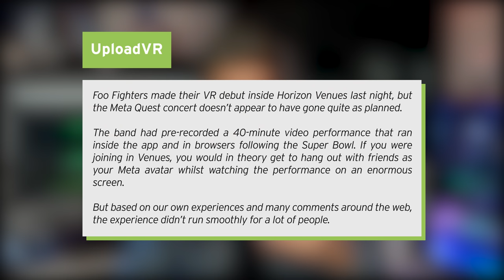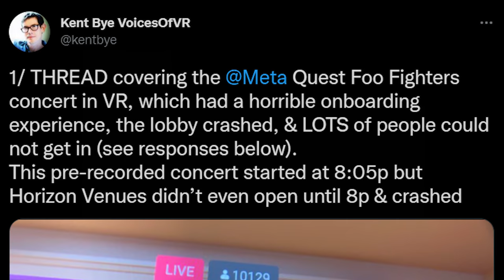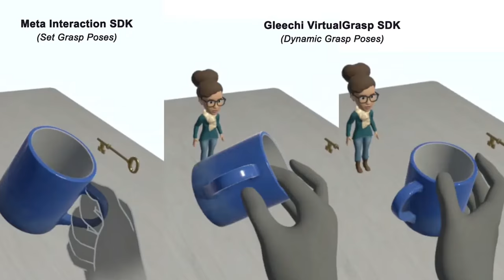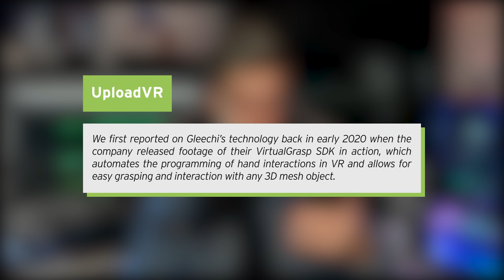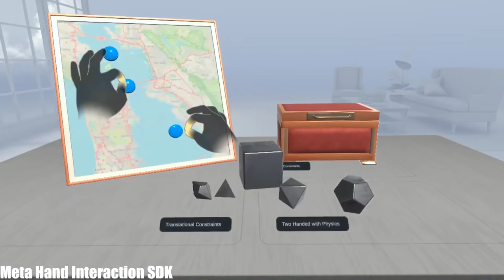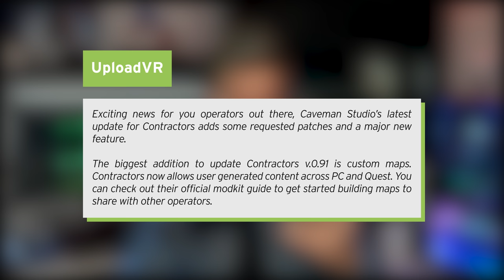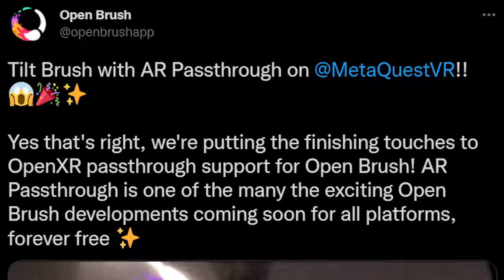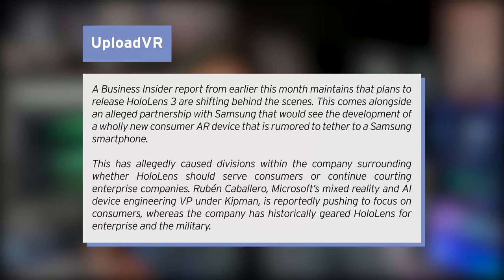This Didn't Go Too Well For Quest....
In today's video, we have more VR News to cover. First, we are going to talk about an event that was supposed to happen on the Quest inside Venues and it didn't really end well for a lot of people, it was plagued with connection issues and many people had a lot of trouble even joining it. Considering this was also used as a promotional event, it really didn't go too well. Secondly, however, we are going to talk about hand interactions on the Oculus Quest getting a huge upgrade in what they can do. Then I have some game news for you with Contactors supporting custom maps, Moss book 2 screenshots & AR Passthrough in Openbrush. Finally, in the end, I have info on the Hololens 3! I hope you enjoy the video :D

Timestamps
0:00 Intro
0:34 Quest Connection Issues At Event
3:23 New Hand Interaction SDK Makes Things Much Better
5:10 New Contractors Update With Custom Maps
6:52 Moss Book 2 Screenshots Revealed
7:30 OpenBrush Reveals AR Passthrough Mode
8:29 Hololens 3 Info
9:49 Outro

SpatialBarrel00
sleepydragon597
StormyDoesVR
Gaven Cornaby
Jake Kellett
Sean Cusumano
paul james
Michael Durant
Krunchy
Mizuiro Neko
John Marszalek
Zbigniew Rybiński
OneScreen
Trent Fowler
ChuchoF3TT
SxP
VeryEvilShadow
William Edney
Kcor_77
Imnafoy
Kenny Balter
Starkium
Graham Cannell
Cerberus Velvet
AP
Skeeva